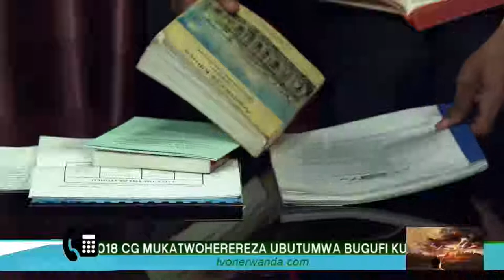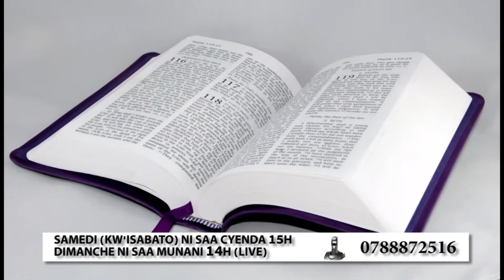5 Inkomoko y'amadini igice cya 4 Ibyahishuwe 1 2 Efeso Simuruna Perugamo by NIYONZIMA Paulin & NYAND